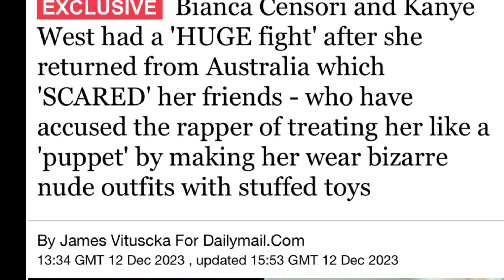LIES! Bianca & Her Hubby Ye Had A HUGE F!ght ? The Media 8’s To See Ye Happy With His Wife Bianca !